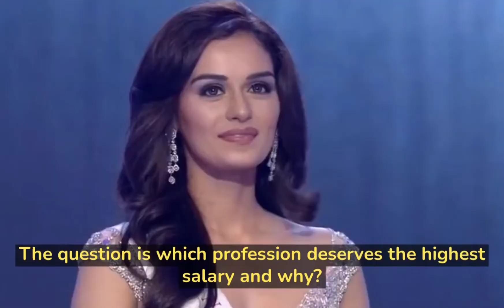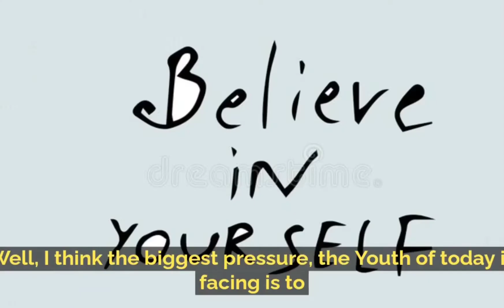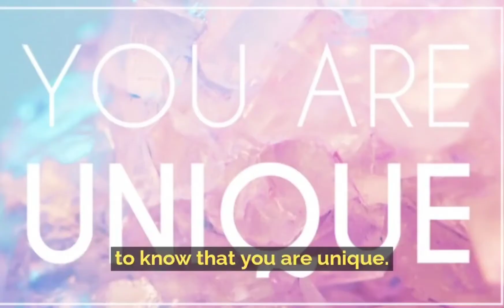POWER OF INDIA and CONQUEROR'S OF MISS WORLD AND UNIVERSE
This video is about Indian Women's who conqueror's  the title of miss world and Miss Universe it's about their final question which they were asked for knowing the worthiness of their title and evaluating  their intellect and the sense of nature with the question in this video these are  Miss Worlds and  Miss Universe from India names are as follows:

1. PRIYANKA CHOPRA JONAS
 Priyanka Chopra Jonas (born 18 July 1982)[1] is an Indian actress, model, film producer, and singer. The winner of the Miss World 2000 pageant, Chopra is one of India's highest-paid and most popular entertainers. She has received numerous accolades, including two National Film Awards and five Filmfare Awards. In 2016, the Government of India honoured her with the Padma Shri, and Time named her one of the 100 most influential people in the world, and in the next two years, Forbes listed her among the World's 100 Most Powerful Women.

2. MANUSHI CHHILLAR
Manushi Chhillar (born 14 May 1997)[3] is an Indian actress, model and the winner of the Miss World 2017 pageant.[4] She represented the state of Haryana at the Femina Miss India 2017 pageant in which she won. Chhillar is the sixth representative from India to win the Miss World pageant. She will make her film debut in the upcoming historical drama Prithviraj.

3. HARNAAZ KAUR SANDHU
Harnaaz Kaur Sandhu (born 3 March 2000) is an Indian model and beauty pageant titleholder. She was crowned Miss Universe 2021. Sandhu had been crowned Miss Diva Universe 2021. She is the third Indian to win Miss Universe. Sandhu was born in Gurdaspur, Punjab, India.

We are providing MOTIVATIONAL, INSPIRING, EDUCATIONAL Video/Speeches.

1)This video has no negative impact on the original works.
2)This video is also for teaching purposes.
3)It is not transformative in nature.
4)I only used bits and pieces of videos to get the point across where necessary.

STAY SAFE, STAY HEALTHY & LIVE LIFE